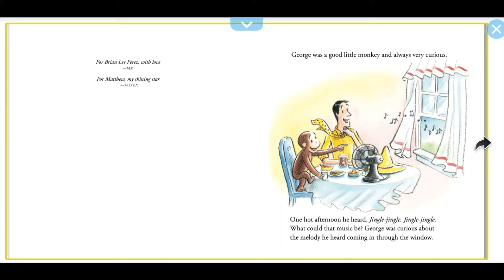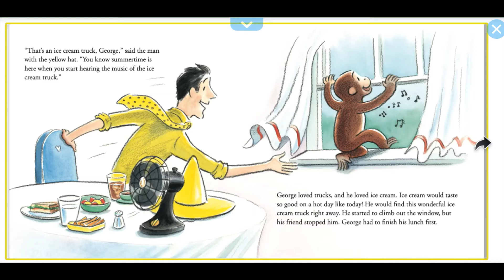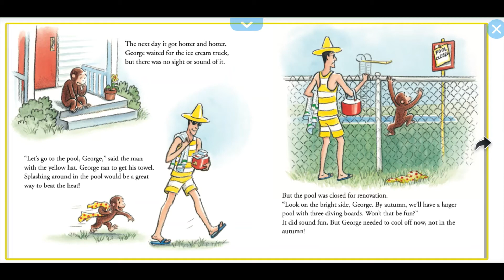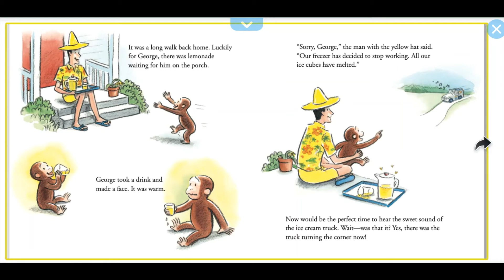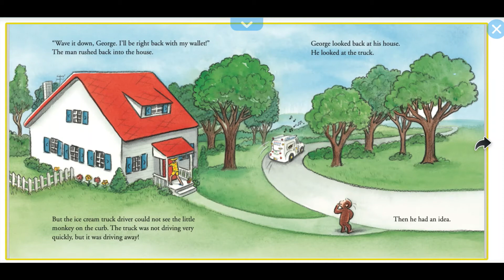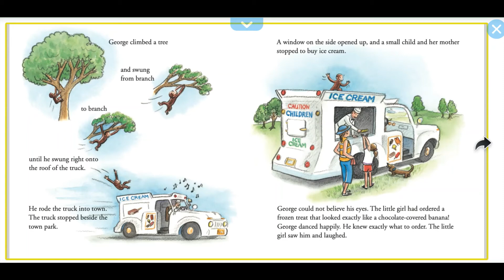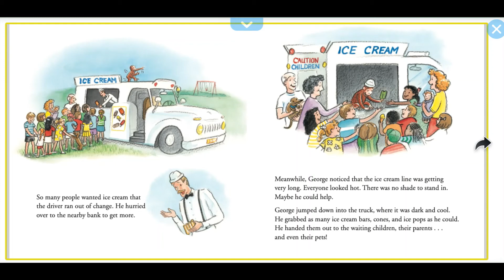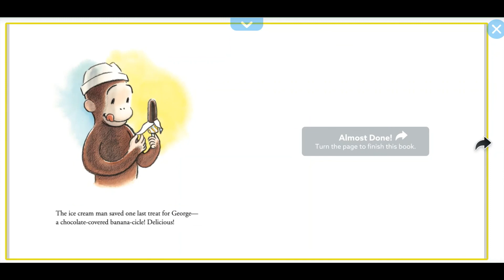Curious George and the Ice Cream Surprise/english story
Curious George and the Ice Cream Surprise
On a hot summer day, George has his mind set on a special treat…

By: Margret Rey, H.A. Rey, Monica Perez
Illustrated by: Mary O'Keefe Young